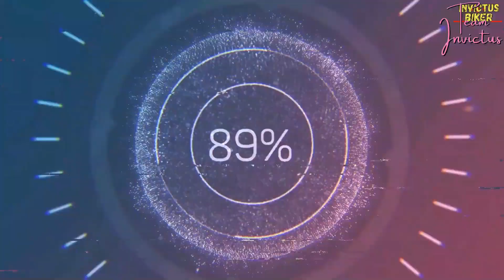Shocking Statement by Daughter of Altaf Ahmed who was Killed in Hyderpora Encounter | Kashmir News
“I asked them, why did you kill my father and they (Indian soldiers) started laughing Shamelessly …” Broken heart
These were the words of 13-year-old daughter of Kashmiri civilian Altaf Bhat who was shot dead yesterday by Indian occupation forces in Hyderpora, Srinagar .
Camera's Used:
Canon 200D Mark II
Mic Used:
BOYA BY M1 Omnidirectional Lavalier Microphone
Tripod Used:
Benro T-880EX